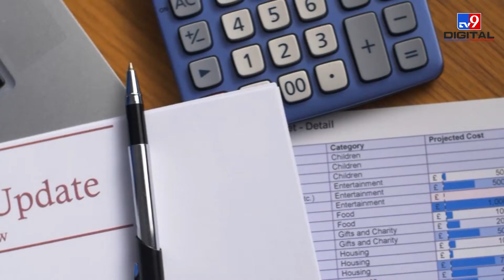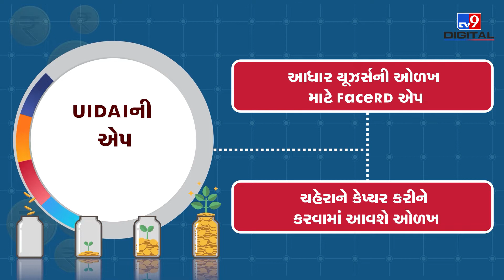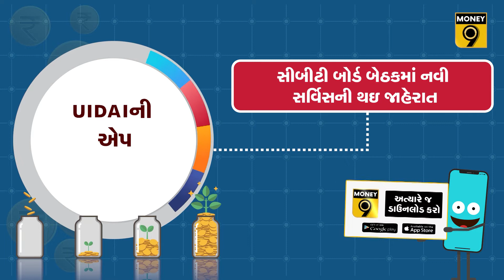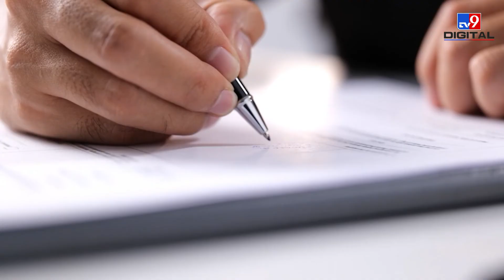EPFOની ડિજિટલ લાઇફ સર્ટિફિકેટ સુવિધાઃ વૃદ્ધોને વરદાન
ઇપીએફ સાથે જોડાયેલા પેન્શનરને દર વર્ષે પોતાના જીવિત હોવાનું પ્રમાણપત્ર જમા કરાવવાનું થતું હતું. જે લોકો વયોવૃદ્ધ થઇ ગયા છે કે પછી ચાલી શકતા નથી તેમના માટે મોટી મુશ્કેલી પડતી હતી.